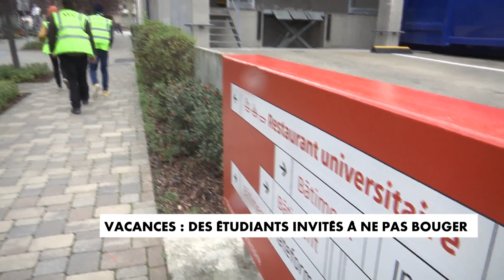Vacances : des étudiants invités à ne pas bouger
Depuis début septembre, des brigades sanitaires contre le coronavirus quadrillent le campus universitaire de Strasbourg.

Ces étudiants ont pour mission de rappeler à tous les gestes barrières. Ici le taux d'incidence a dépassé les 220 cas pour 100.000 habitants. Et ce chiffre ne fait qu'augmenter chaque jour.

Face à cette progression du virus, l'université demande aux étudiants de ne pas rentrer dans leurs familles à la Toussaint. Un appel qui semble avait été entendu.